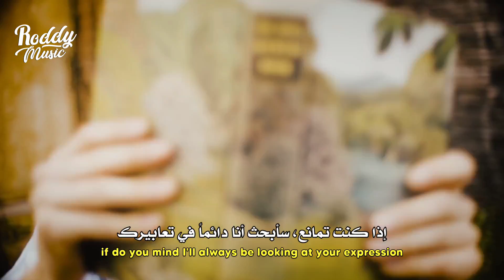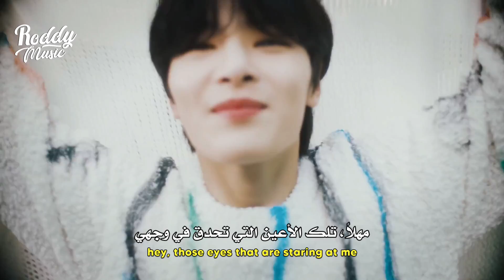أغنية ستراي كيدز 'نظراتك غريبة' | STRAY KIDS - YOUR EYES MV (Arabic Sub) مترجمة للعربية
أغنية ستراي كيدز اليابانية your eyes مترجمة للعربية

STRAY KIDS - YOUR EYES arabic & english subs مترجم للعربية

• 𝚂𝚞𝚙𝚙𝚘𝚛𝚝 𝚃𝚑𝚎 𝙰𝚛𝚝𝚒𝚜𝚝
• 𝚂𝚘𝚗𝚐

أستخدم كود الخصم [ Roddy ] على موقع كيشوبينا العربي للمنتجات الكورية الأصلية +خدمة الدفع عند الإستلام 🇰🇷 ✨

أستخدم كود الخصم (RoddyMusic) على كوكودايف الموقع الكوري لجميع منتجات الكيبوب القديمة والجديدة توصلك مباشرة من كوريا 🇰🇷 🧜‍♀️